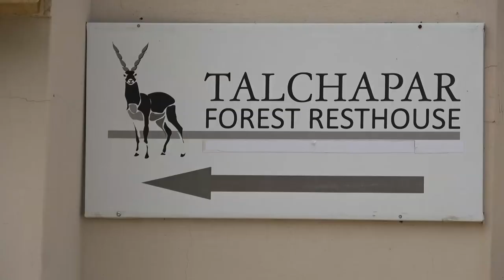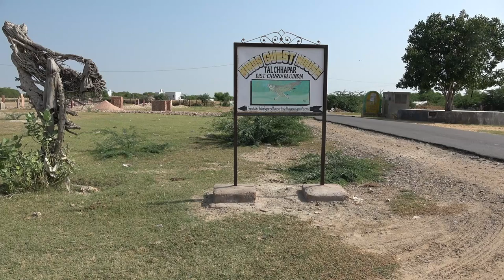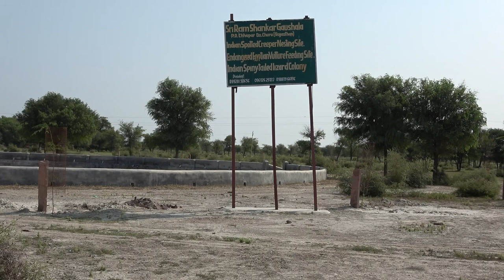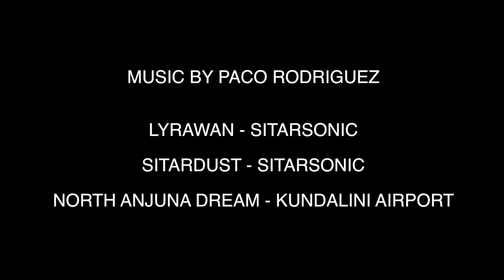BIRDS OF INDIA THE BIG FIVE OF TAL-CHHAPAR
This video is about birds of Tal Chhapar in north Rajasthan, India.Former hunting grounds of the Maharaja of Bikaner, Tal-Chhapar is a Blackbuck sanctuary and is a hub for birds, specially raptors.